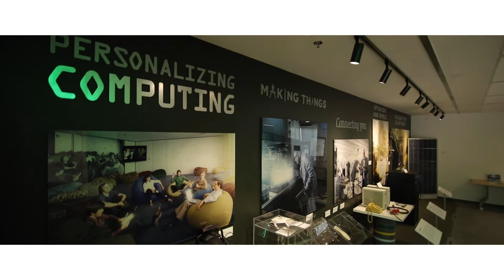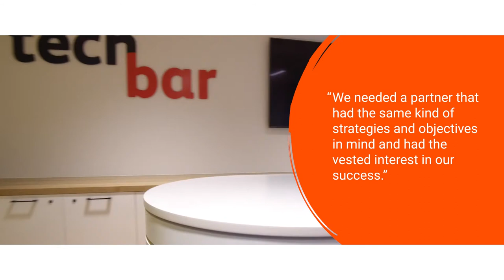Xerox designs digital experiences for customer-led innovation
Xerox partnered with Genesys to replace a disparate system of technologies with a single platform to create happier and more loyal customers around the world.
Customer experience is the number one priority at Xerox. They take a very unique approach to the customer-led innovation process, which starts with the customer in mind and building the human interface design aspects for a product, a solution or service.
Their customer service platform would be no different. Xerox put the emphasis on the customer experience and a digital, cloud solution. They chose Genesys Cloud CX for their solution.

Your People + Our Cloud = Super Human Service